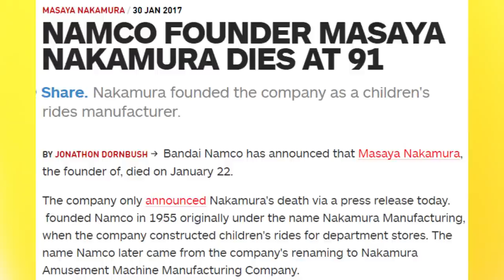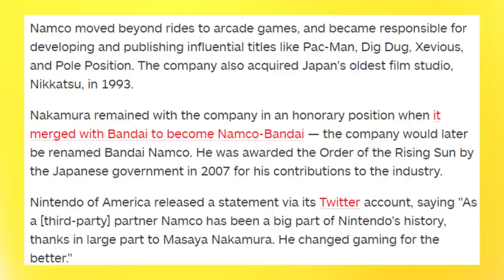Namco Founder and Pacman Creator Nakamura Dies at 91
Music used -
Overriding Concern